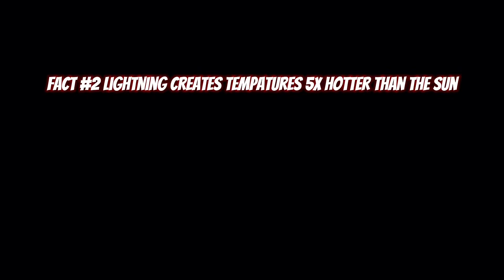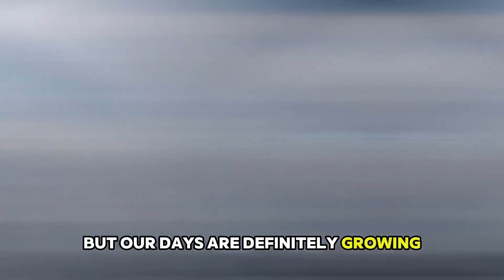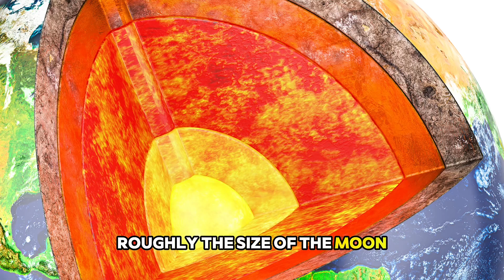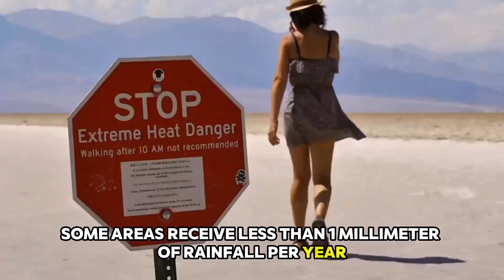6 Facts You Didn’t Know About Earth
Discover the hidden secrets of Earth that most people never learn about! From gravity holes in Canada where you actually weigh less, to lightning that burns 5x hotter than the Sun’s surface. Did you know the Moon is literally stealing Earth’s rotation, making our days longer? Or that some places on Earth haven’t seen rain in 400 years?

Join us on an incredible journey through our planet’s most extraordinary mysteries - from the scorching core that matches the Sun’s temperature to ancient life that’s almost as old as Earth itself. You’ll never look at clouds, rocks, or even your compass the same way again.

Factoidbible.com

Sources: NASA, ESA, Livescience, MIT, Harvard.

Note: This video is for educational and informational purposes. We try our best to read every comment.